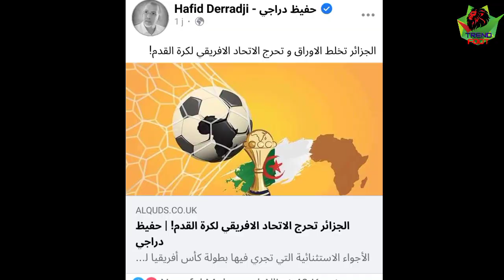مفاجأة 😱 الإتحاد الإفريقي وموتسيبي أمام أكبر فضيحة بسبب الجزائر 💥 "ارواح تشوف "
https://